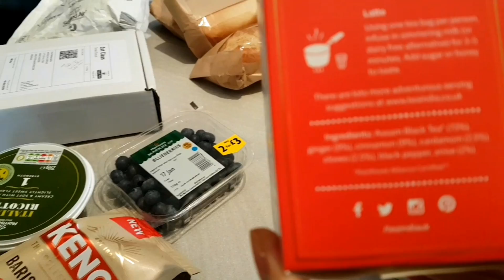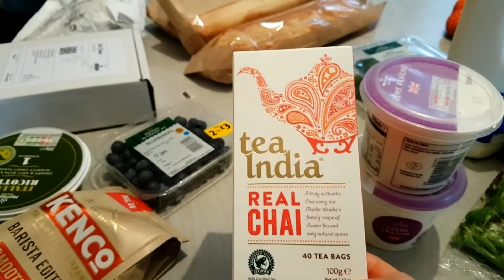ВЛОГ. Заходила к менеджеру, разборки.Черничный кекс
Подводные камни, разборки с зарплатой
Меня зовут Irina Ok. Англия, город Манчестер